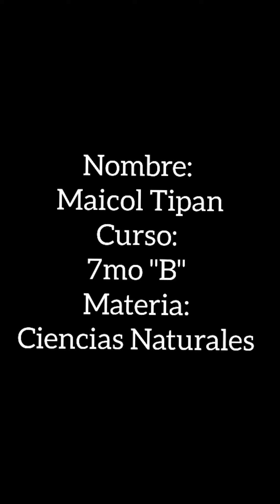Erupción del Volcán "Maicol Tipan"